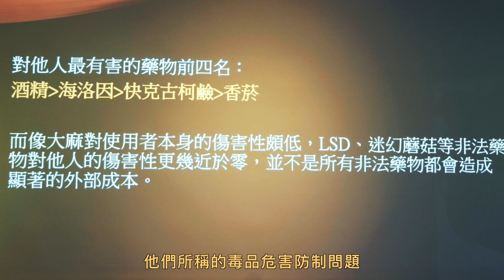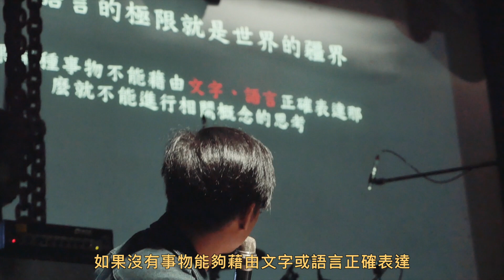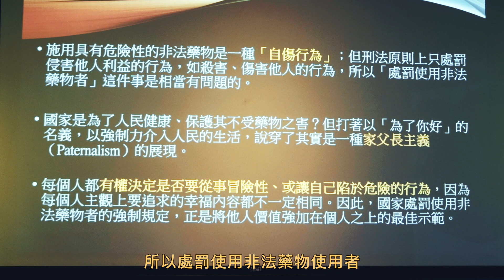跟「毒品」說不 | 知識樹 Tree of knowledge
取樣於420taiwan傳導講唱會(2017)、綠色的夢講座(2018)、綠色浪潮遊行活動(2019)。